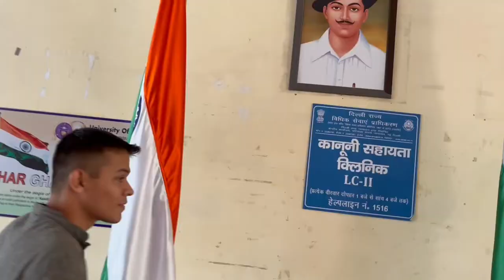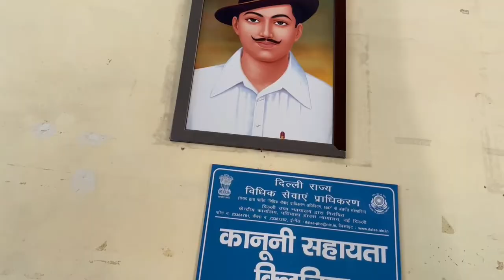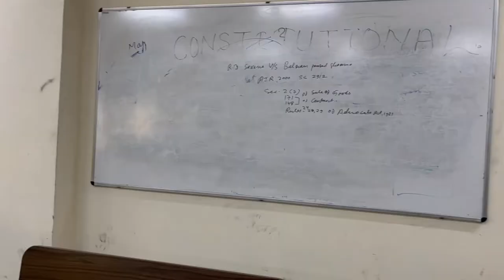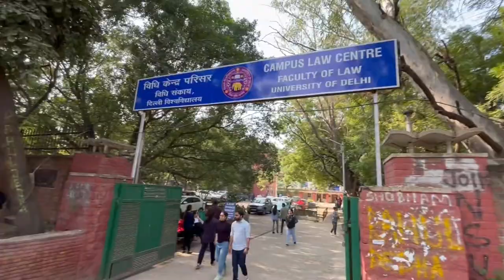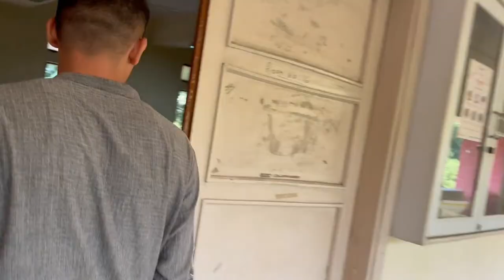FACULTY OF LAW | DELHI UNIVERSITY | CAMPUS TOUR || LC1|LC2|CLC|FOL|DULLB|CAMPUS LAW CENTRE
THIS VLOG IS ABOUT FOL,DELHI UNIVERSITY. THIS VLOG WILL TELL U WHAT IS DIFFERENCE BETWEEN  LC1,LC2 AND CLC . IT CONTAINS CAMPUS OF FOL, PLACEMENT,ENTRANCE EXAM,LAW FACULTY POLITICS . HOW IT IS DIFFERENT FROM NLUS AND ALUMNI NETWORK.